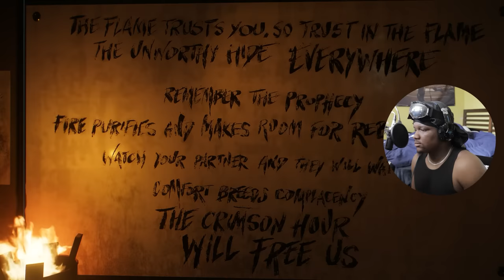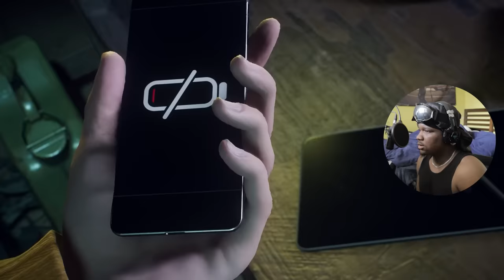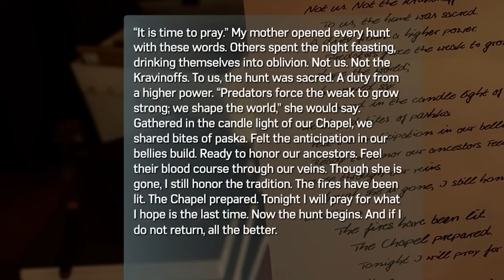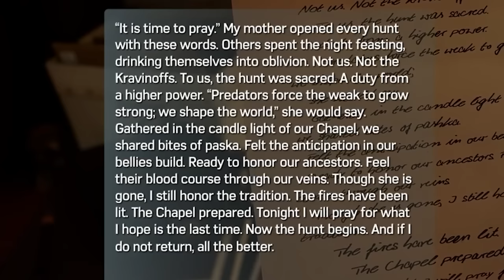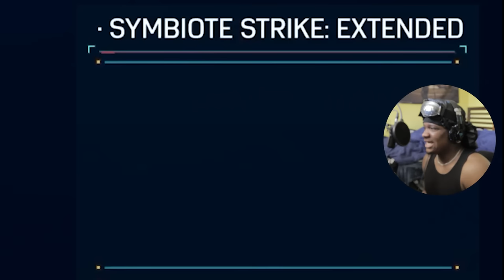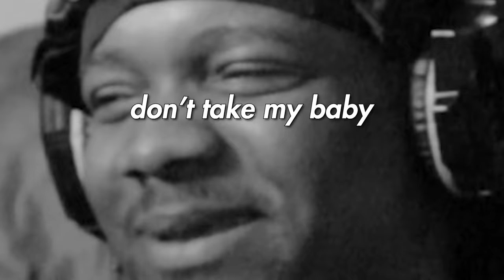GAME. OF. THE. CENTURY.| SPIDER-MAN 2 EP 4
This game is phenomenal

ad Thank You @PlayStation